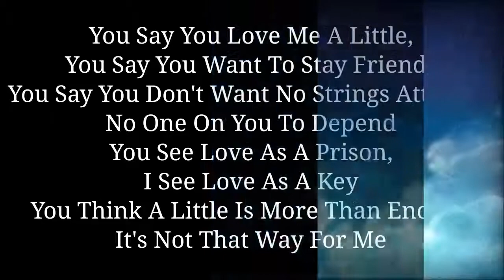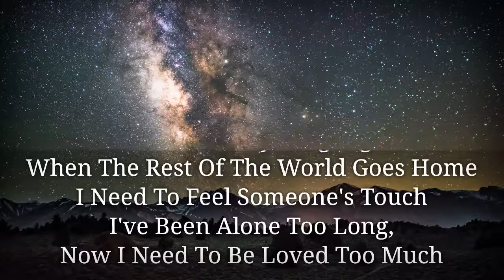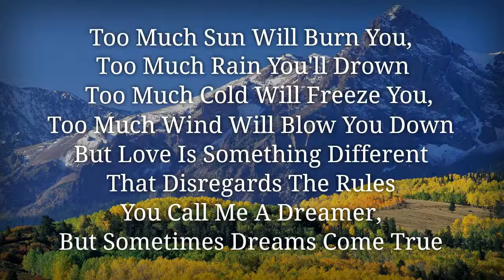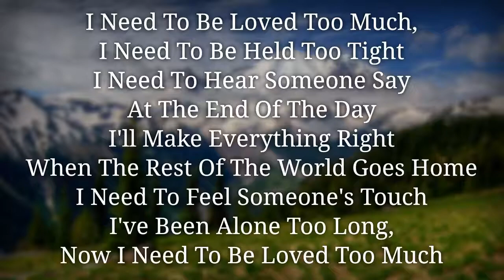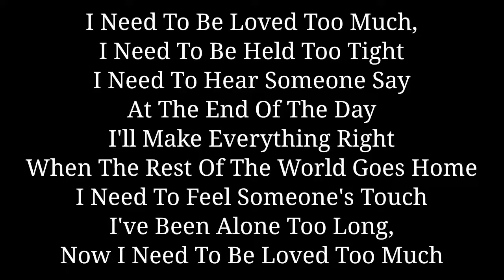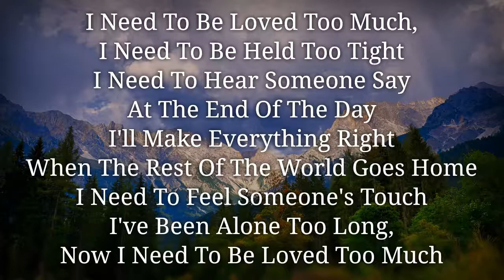Loved too much - Ty Herndon lyrics